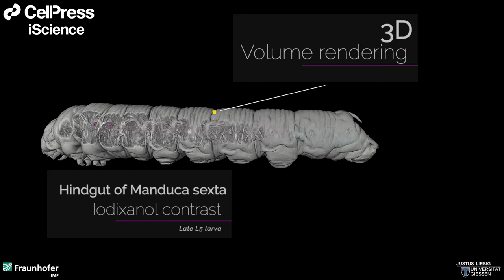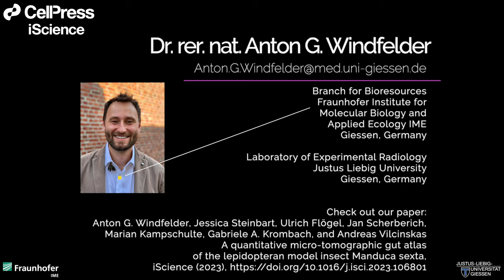Micro CT Imaging of the Tobacco Hornworm Caterpillar : Fecal Pellet Formation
Hindgut morphology and fecal pellet formation in an early L5d2 Manduca sexta larva.

A Quantitative Micro-Tomographic Gut Atlas of the Lepidopteran Model Insect Manduca sexta
Anton G. Windfelder, Jessica Steinbart, Ulrich Flögel, Marian Kampschulte, Gabriele A. Krombach and Andreas Vilcinskas
Open AccessPublished:May 04, 2023

Highlights:
• This is a quantitative 3D reference atlas of the digestive tract of M. sexta
• Oral application of iodixanol allowed a high-resolution 3D analysis of the gut
• Revealing structures like the crop, gastric ceca or the complex gut folding pattern
• Gut volumes can be used to calculate local concentrations of oral-applied compounds

Summary:
The tobacco hornworm is used extensively as a model system for ecotoxicology, immunology and gut physiology. Here, we established a micro-computed tomography approach based on the oral application of the clinical contrast agent iodixanol, allowing for a high-resolution quantitative analysis of the M. sexta gut. This technique permitted the identification of previously unknown and understudied structures, such as the crop or gastric ceca, and revealed the underlying complexity of the hindgut folding pattern, which is involved in fecal pellet formation. The acquired data enabled the volume rendering of all gut parts, the reliable calculation of their volumes, and the virtual endoscopy of the entire alimentary tract. It can provide information for accurate orientation in histology uses, enable quantitative anatomical phenotyping in three dimensions, and allow the calculation of locally effective midgut concentrations of applied chemicals. This atlas will provide critical insights into the evolution of the alimentary tract in lepidopterans.